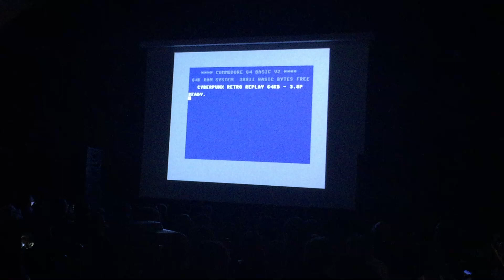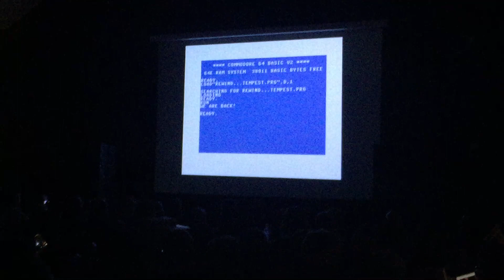Rewind by Tempest X2018 LIVE c64 demo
Rewind by Tempest